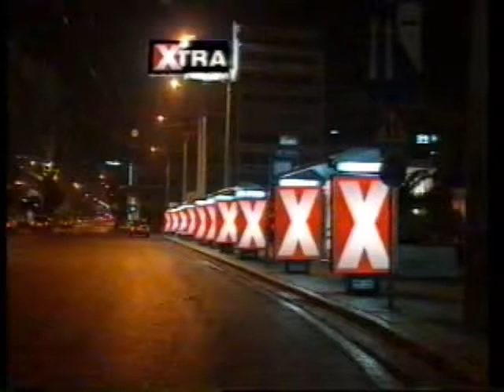XTRA 21/12/1994 Μέρος 4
Με την Μαρίνα Τσιντικίδου